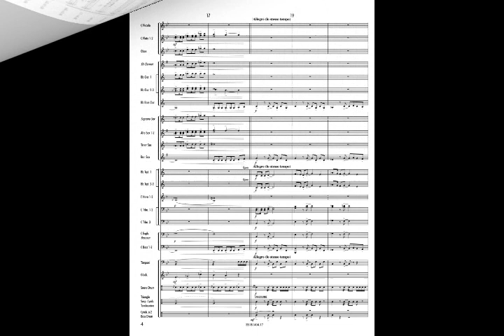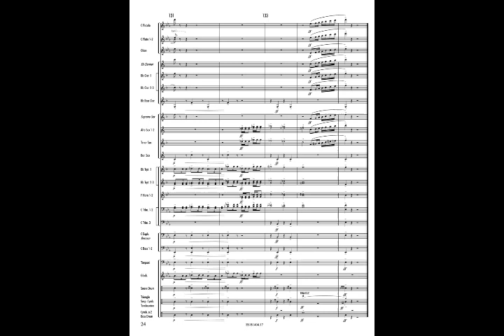TWO CENTURIES MARCH - Dario Tosolini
Grade: 3,5
Concert Band

Questa marcia è stata composta su commissione per il Corpo bandistico "Santa Cecilia" di Povegliano Veronese per celebrare il duecentesimo anno dalla sua fondazione. Per meglio rappresentare musicalmente duecento anni di storia bandistica il compositore ha voluto fondere la forma classica della marcia (bipartizione marcia-trio, col trio alla sottodominante) con un linguaggio armonico e ritmico tipico dei giorni nostri. “Two Centuries March” è così una composizione sospesa tra passato e presente che, come tutti i complessi bandistici di lunga vita, riescono a fondere i valori della tradizione con le spinte innovative.